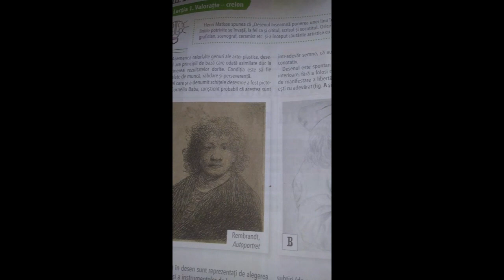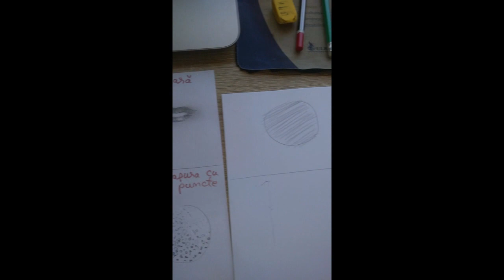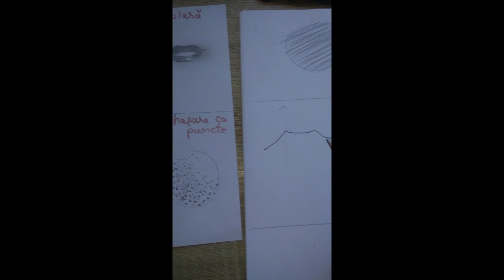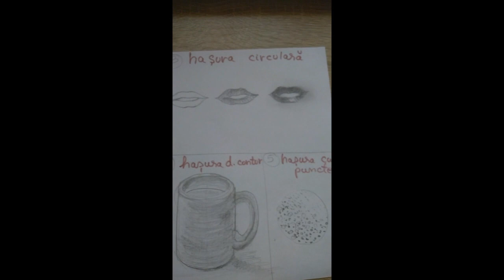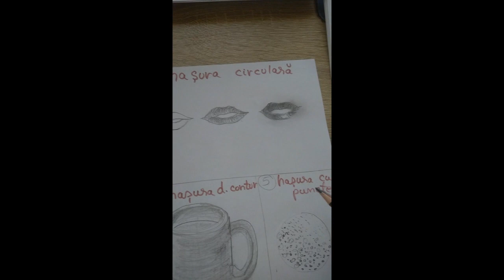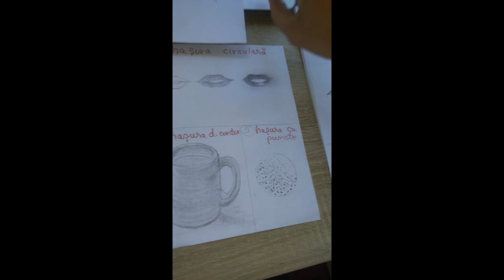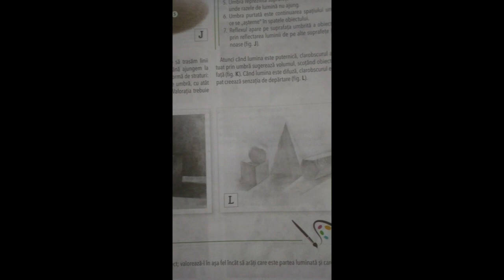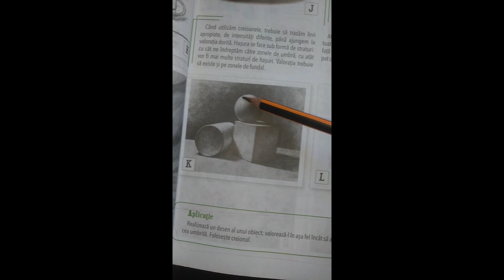Tipuri de hașuri